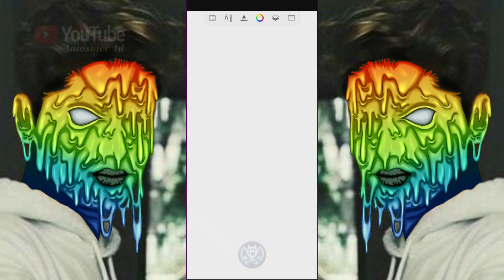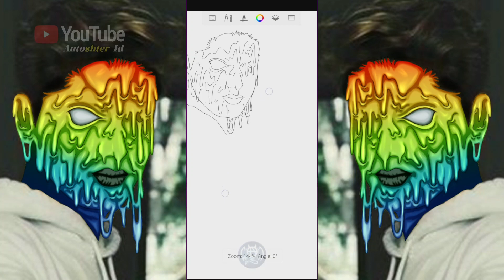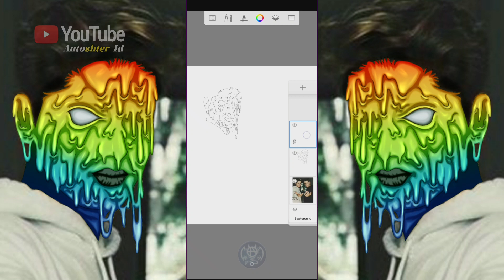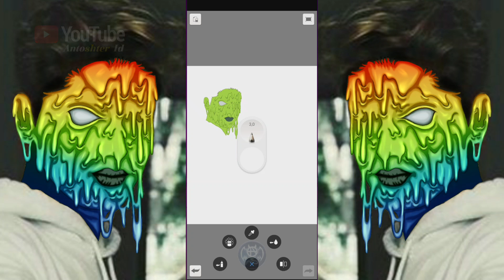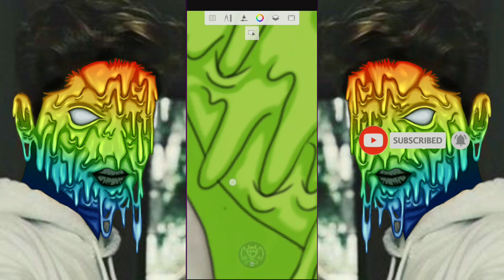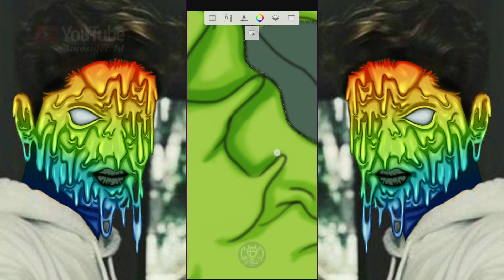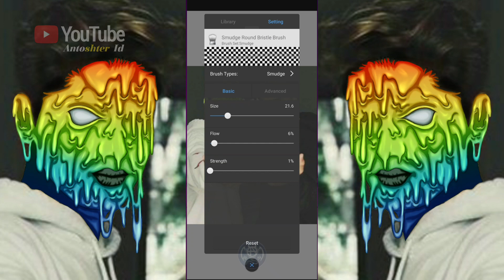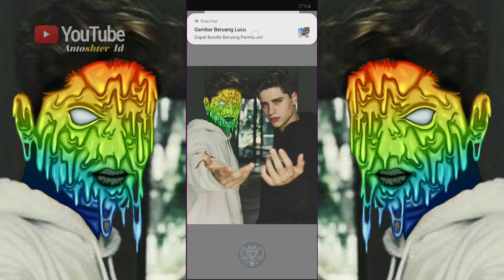TUTORIAL GRIME ART MUDAH - RAINB0W || Autodesk Sketchbook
- BAHAN
- apk Autodesk sketchbook
- video tutorial lain
Silahkan tinggalkan komentar tentang seputar tutorial ini atau request tutorial lainnya.
Terima kasih atas kunjungannya.